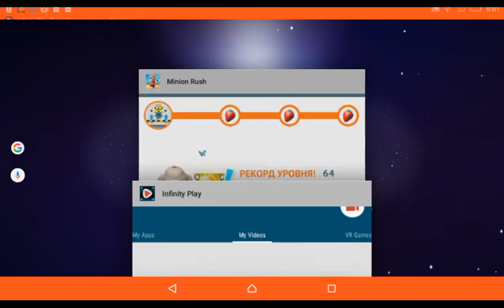Minion Rush Серия 24 Логово Эль Мачо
Извините за маленькое видео 4min